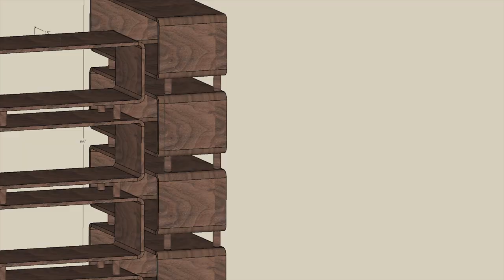The making of a mid century modern bookcase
This mid century modern bookcase takes 4-6 weeks to create and is a labor of love and passion for woodworking. It is made from Black Walnut and is available for custom order on Etsy: